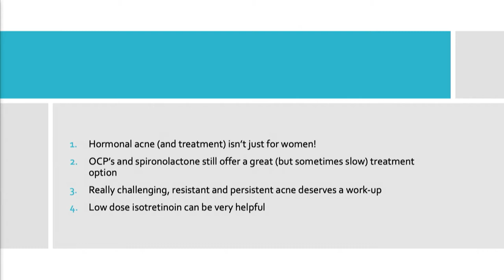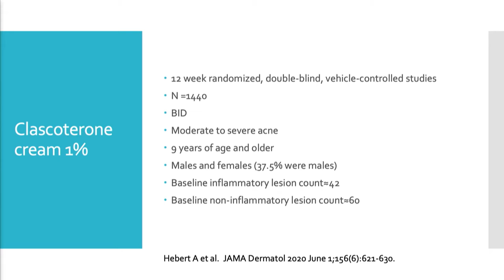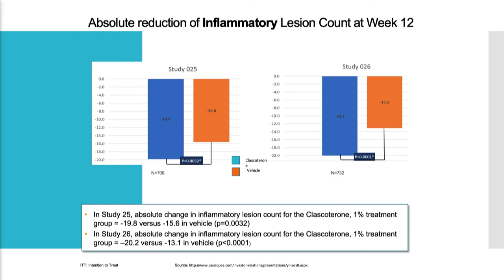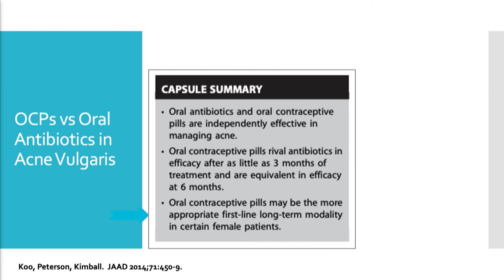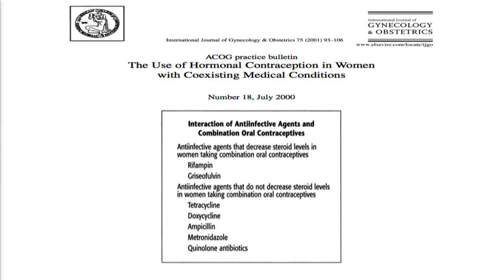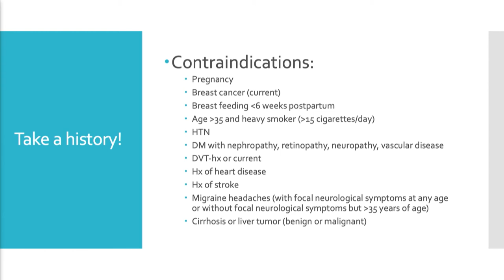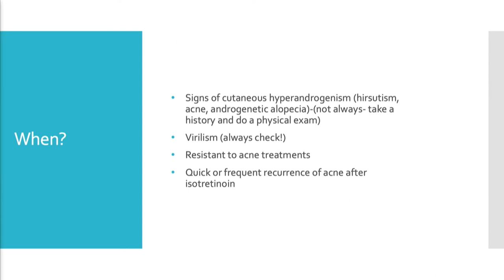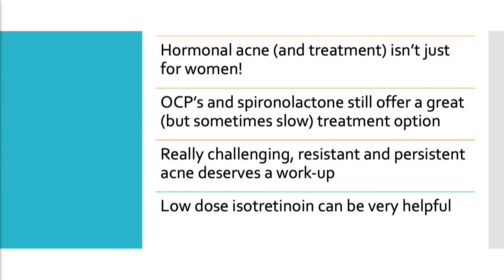Treatment Pearls for Women with Acne - Dr. Julie Harper